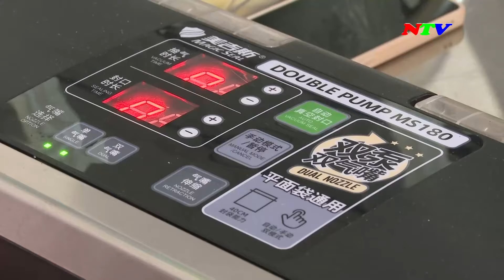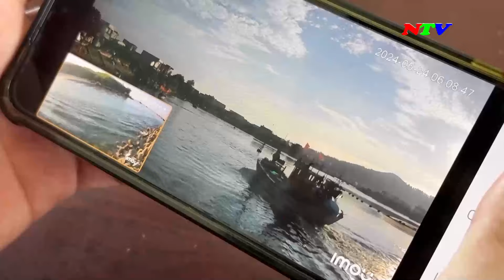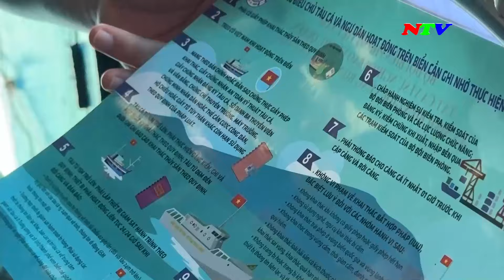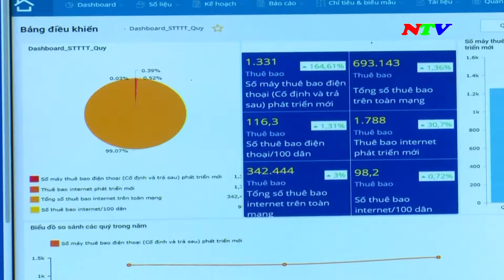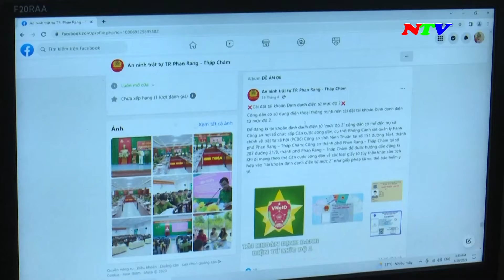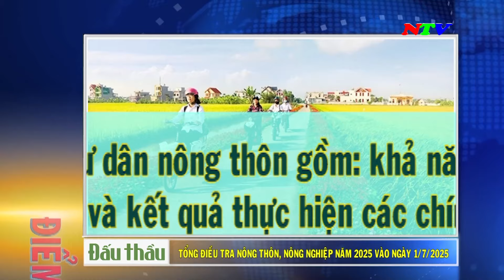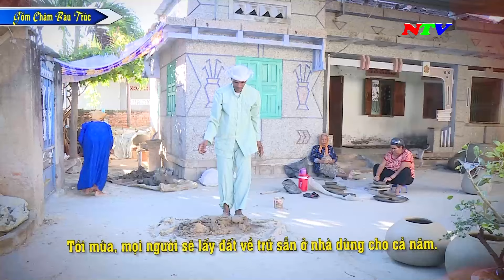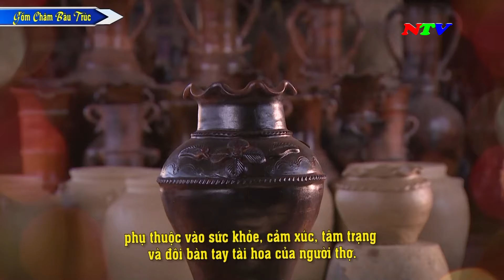Ninh Thuận Ngày mới - 14/6/2024 | NTV